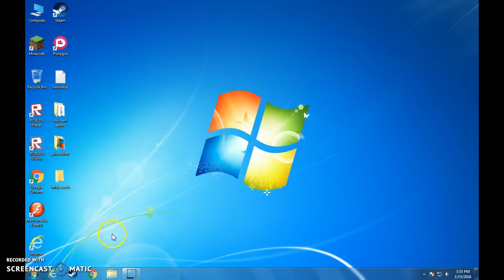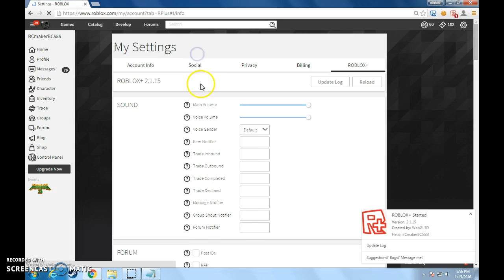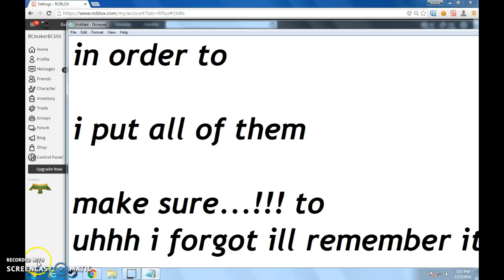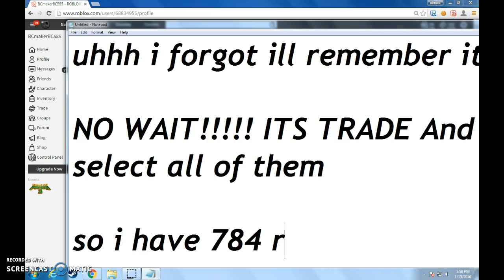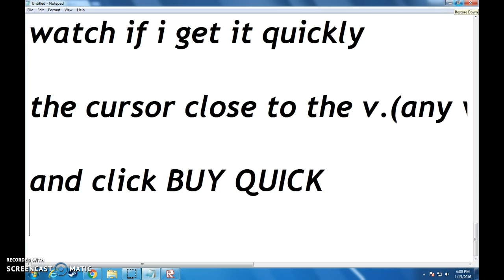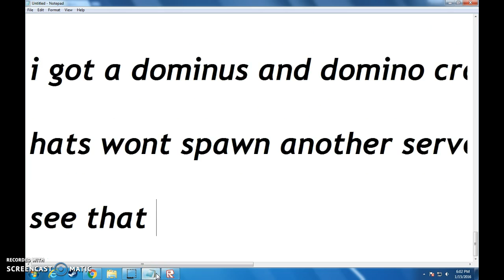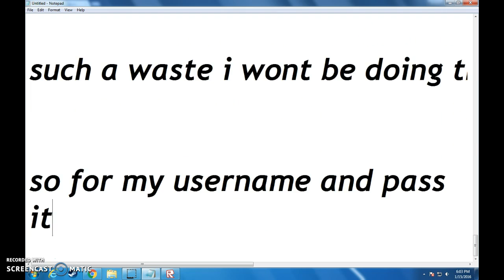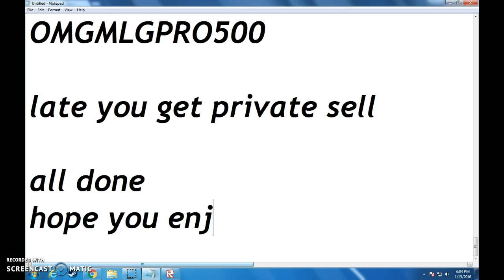tutorial on trade hangout/beta LIMITEDS SIMULATOR